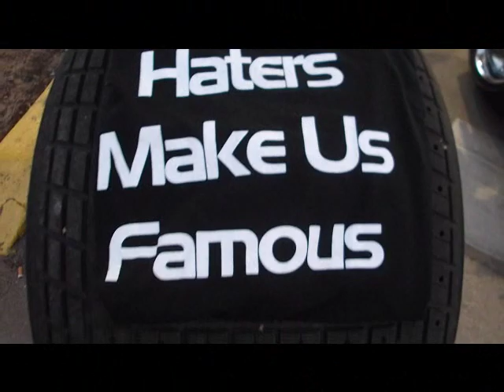Bike Week 2013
Fuck Fear was a huge hit at Bike Week 2013 .. get your shirts and stickers online at Fuck-Fear.com .. all property and logos are Trademarked and Copy-written which are the exclusive property of Fuck-Fear.com